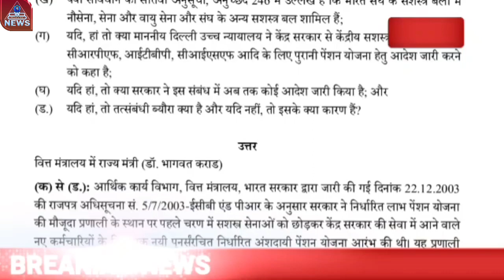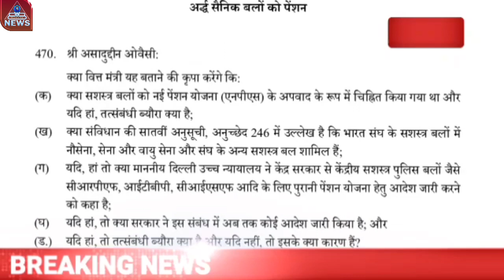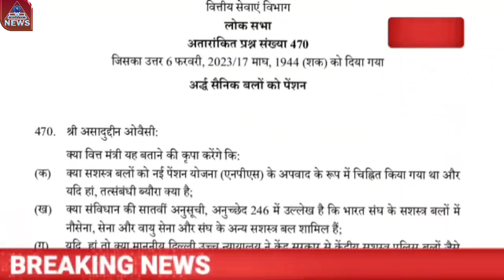सेंट्रल आर्म्ड पुलिस फोर्स को लेकर लोकसभा में हुई कड़वी बहस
सेंट्रल आर्म्ड पुलिस फोर्स के जजमेंट आने के बाद भी सरकार लागू करने को तैयार नहीं है जिसको लेकर लगातार इस पर बहस होती रही है और और भी आगे होगी